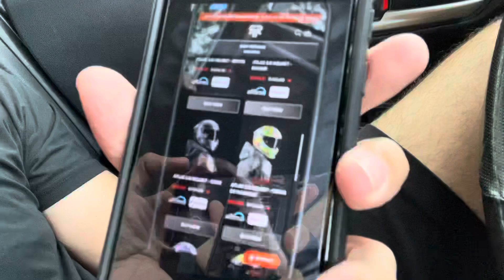RUROC BLACK FRIDAY 🤬😡🤬🤬🤬👎🏻